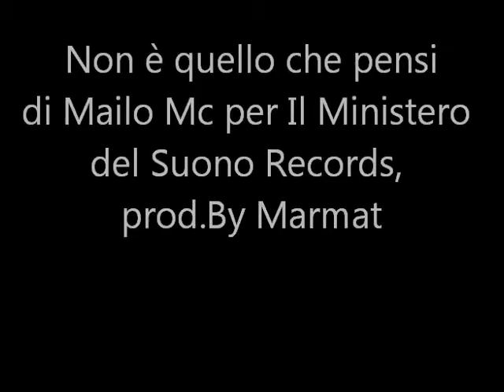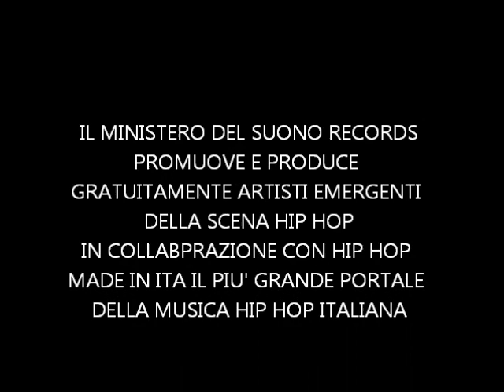Non è quello che pensi di Mailo Mc prod.Marmat (Hip Hop Italia)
Singolo realizzato con la collaborazione di Mailo Mc. produzione di Marmat aka Er Professore in distribuzione per il Ministero del Suono Records